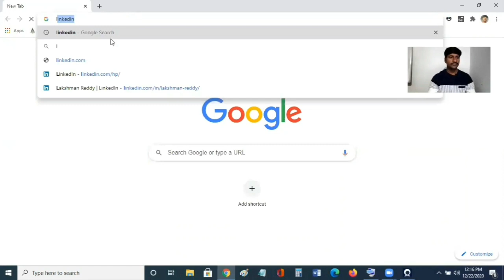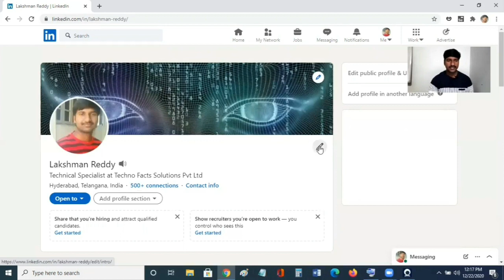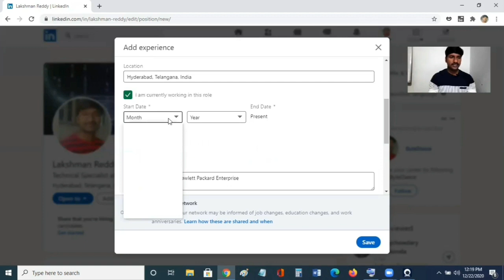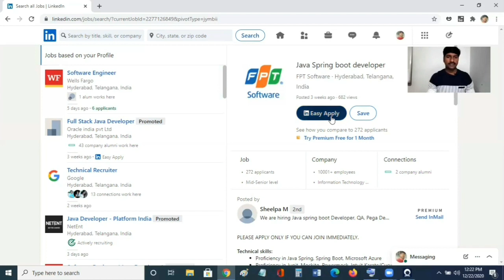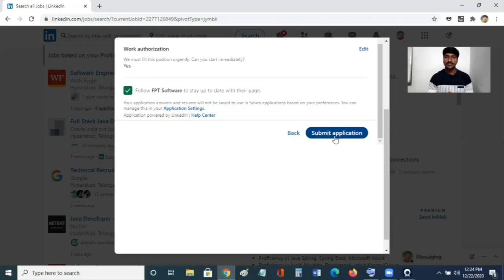How to upload Resume in LinkedIn 2021[LATEST VERSION] | Add Resume on LinkedIn profile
Hello Everyone!!! welcome to @byluckysir . In this video you will know the practical way to upload resume in LinkedIn profile updated version. in fact we can add resume in LinkedIn website 2 ways. i have explained both ways.

Many more videos please visit playlist and enjoy free videos